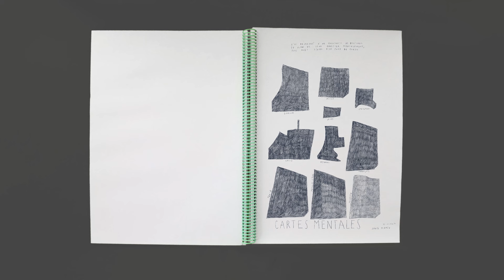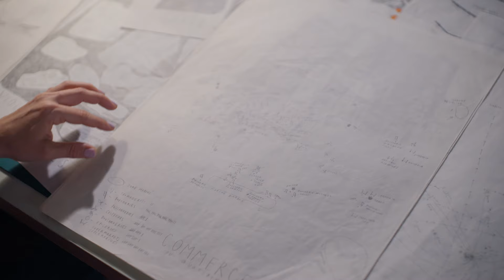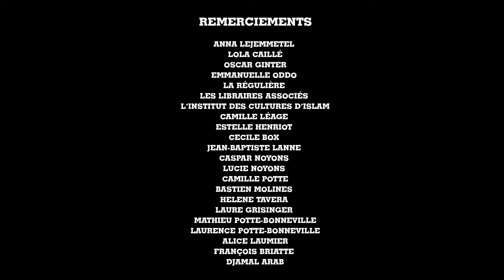Elsa NOYONS, Révélation Livre d'artiste 2023 - Atelier A / ADAGP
Atelier A vous emmène à la rencontre d'Elsa Noyons, Révélation Livre d'artiste ADAGP x Salon Multiple Art Days 2023 📖
Ses productions s’articulent en majeure partie autour des thèmes de l’habitat, de la relation que nous entretenons à un territoire, de la flânerie et de l’utilité de l’inutile. Thèmes que l'on retrouve dans son livre "Déplier l’ordinaire, Cartographies narratives de la Goutte d'Or, 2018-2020" publié aux éditions LJMTL pour lequel elle a été récompensée.